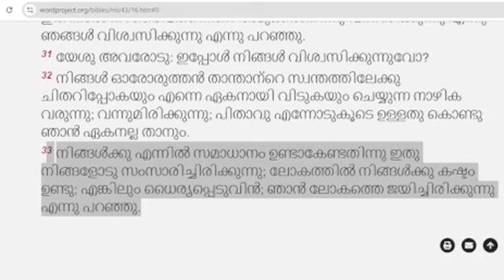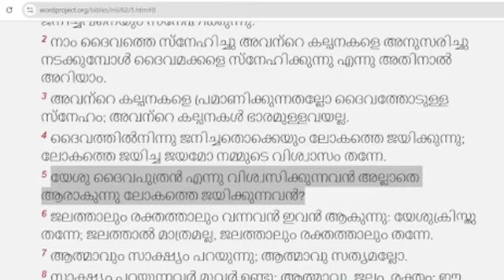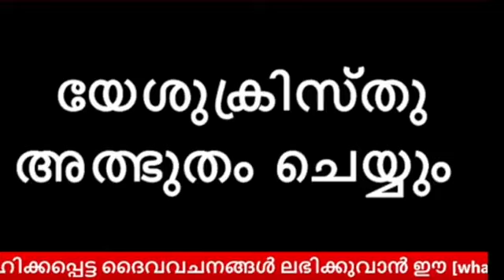നിങ്ങളുടെ പ്രേശ്നങ്ങളെ പരിഹരിക്കുവാൻ ഈ വചനം മതി